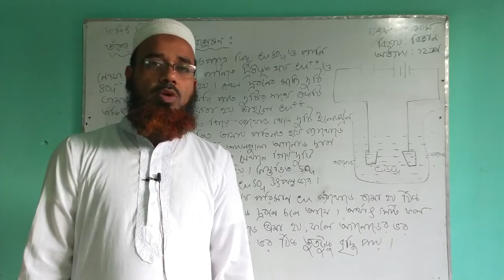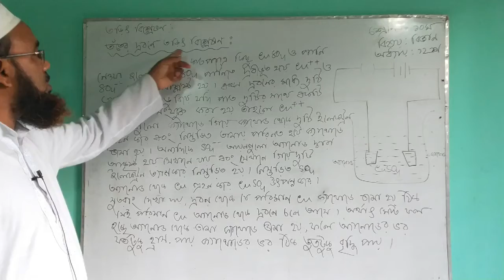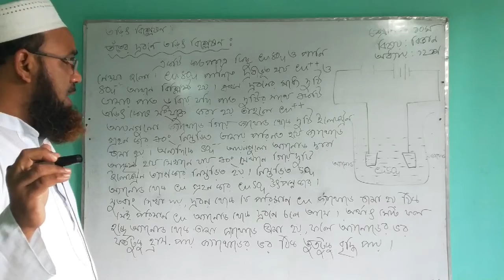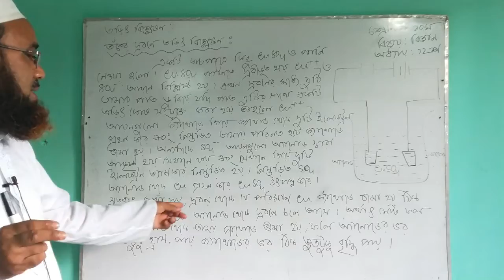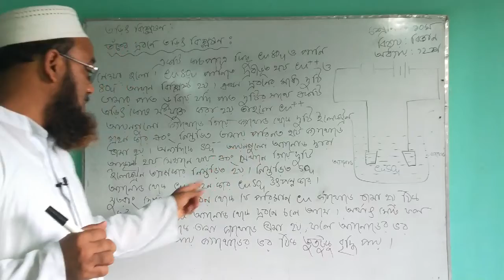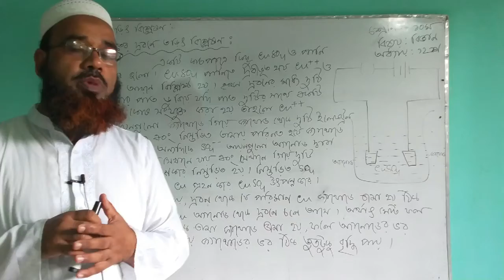SCIENCE CLASS 10// SADASADI ML HIGH SCHOOL// PRESENTED BY MD SAYEDUR RAHMAN